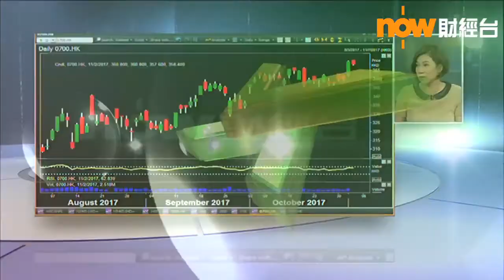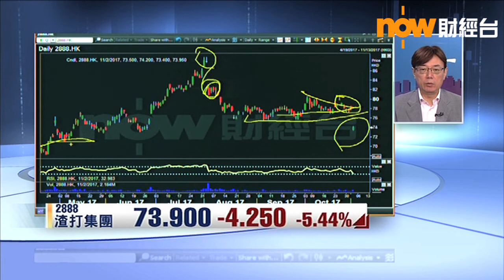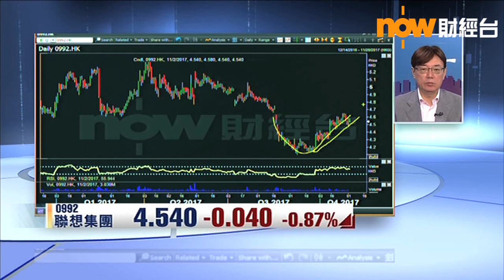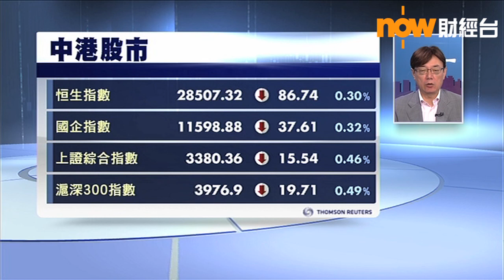【港股早市】恒指反覆 長實曾升4% (2017/11/02)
聯儲局暗示12月很大機會加息，本港股市先升後回，恒生指數高開10點後反覆向下，跌近100點，於28500點上落。
長實以402億元出售中環中心，曾升4%，升穿67元。
渣打集團業績遜預期，倫敦股價隔晚急挫6%，本港股價跌5%，一度失守74元。
騰訊控股創新高後回落，曾高見360.8元。
內險股回套，中國人壽跌2%，中國平安偏軟。
富智康發盈警，早段曾跌8%。
東方表行發盈喜，早段曾升7%。

- 財經、地產同步睇：now財經 -